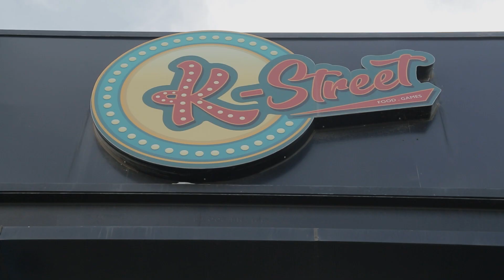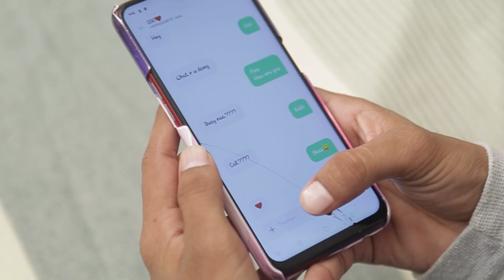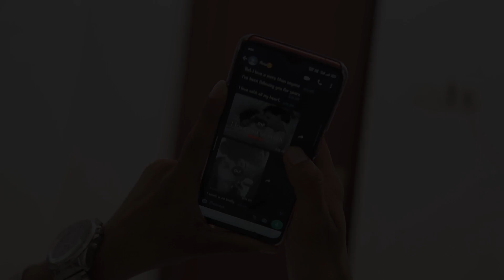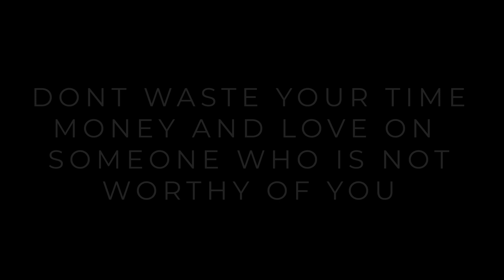Telusa | feat. Suprith C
Listen to my new SINGLE "TELUSA" featuring Suprith C

Credits :-
Song: Telusa
Lyricist: Suprith C
Singers: Suprith C
Video Shot by:- Srikanth Gorre @jonesclicks
Video Editing, Color Grading, Mixed and mastered by : Dhinakaran Charles Kalyanapu  @DFlaymeOfficial

LYRICS:

Ninnu veedi Undalene Nenu
kaasthaina nuvvu ika aagava
Enni dhaarulaina ventosthaane
Veeda kunda aagam chesthaane

Telusa Telusa
Preminchaane Pilla
Telusa Telusa
Pilla Picchodine
Telusa Telusa
Preminchaane Pilla
Telusa Telusa
Pilla Picchodine

Ooo Maayane chesaave
Ee Chitti Gundene
Mantram Yedho Vesaave
Madhi Yedo Poyindhe
Maayane chesaave
Ee Chitti Gundene
Mantram Yedho Vesaave
Madhi Yedo Poyindhe

Jaade Leni Naa Preme
Nee Jaadakai Vechichoosthundhe
Nee Jaadakai Vechichoosthundhe

Telusa Telusa
Preminchaane Pilla
Telusa Telusa
Chirunaamai Poyaave
Telusa Telusa
Preminchaane Pilla
Telusa Telusa
Chirunaamai Poyaave

Aaaa hmmmm
Hmmm hmmmm
Aaaaaaa Eh

Mmm Merupuvai Vocchaave
Maimaripinchaave
Maikam Lo Dhimpaave
Maro Manishinai Poyaane

Jaale Leni Nee Manase
Naa Premane Gurthinchadhe
Naa Premane Gurthinchadhe

Telusa Telusa
Maimaripinchaave
Telusa Telusa
Ontarinai Migilaane
Telusa Telusa
Maimaripinchaave
Telusa Telusa
Ontarinai Migilaane

Ooooo Ooooo